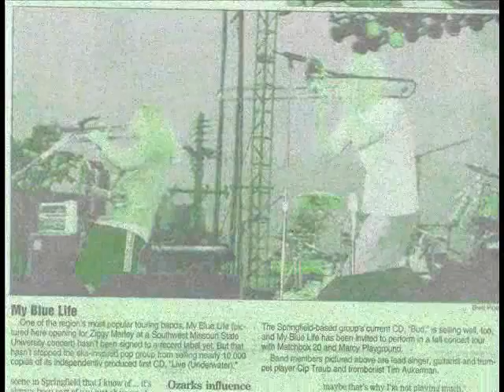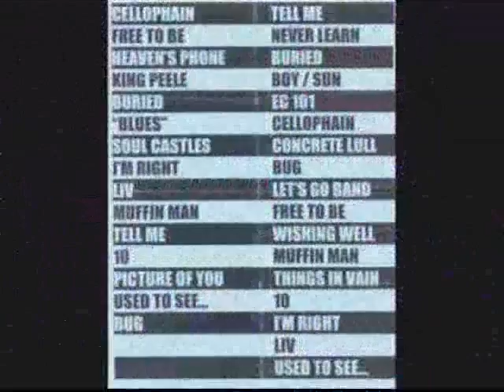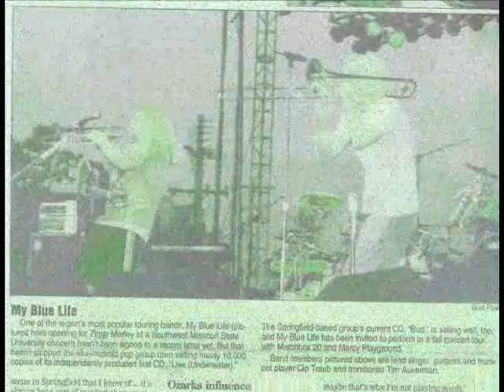My Blue Life ~ Muffin Man (studio version)